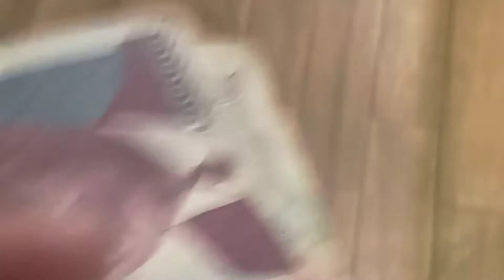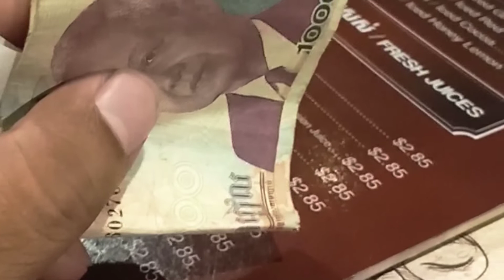How to pay 1000Riel and get back $$$$$ from YouTube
Hi Everyone from PormabKH Channel, today i am so happy to create the Vlog [ Pay 10000Riel and get back with the benefit ], Please try your best to be the good Youtubers and you will earning money from the Youtube at the Future, I belive i can do it ,